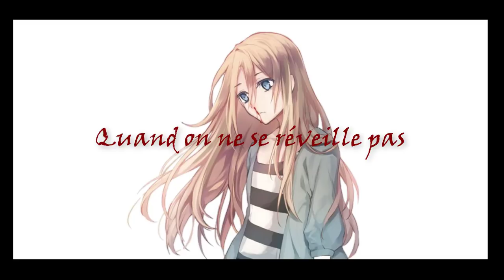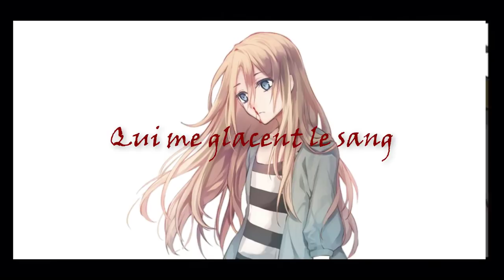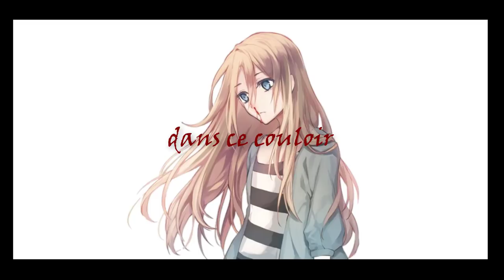NightcoreFR - Cauchemar (Marie mai) + PAROLES #439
DEMANDE DE NIGHTCORE OU PARTENARIAT (CHANTEUR)
POUR ME CONTACTER
Wattpad: LynaCoeurDange
DISCORD OFFICIEL
Vous pouvez être supprimé du discord après une absence d'un mois pour inactivité, vous pouvez me prévenir de votre inactivité pour évité ça ou demandé une invitation à nouveau, l'invitation dure 1j avec 1 utilisation.
INFOS VIDEO
Artiste: Marie Mai
Anime / Personnage / Mots clés: Rachel
Paroles:
Mes nuits sont longues dans l'autre monde
Les murs se referment sur moi
Si je tombe, je ne me relève pas
Figé dans l'ombre
Rien n'est tel que l'on croit
Si je cours, je n'avance pas
Ne craigniez pas mes idées noires

Pardonnez-moi si je meurs
Un peu plus chaque soir
Quand je m'endors dans ce couloir
Quand on ne se réveille pas
Il est déjà trop tard
Cauchemar

Je succombe
Toutes les nuits j'entends des cris
Qui me glace le sang
Je me noie dans le néant

Dans cet espace plus froid
Plus sombre qu'un simple cauchemar
Profond sommeil
Cauchemar

Lalalalalala..
Lalalalala..
Lalalalalalala..
Lalalalalalala...
CAUCHEMAR

Profond sommeil
Cauchemar
Cauchemar
Cauchemar...